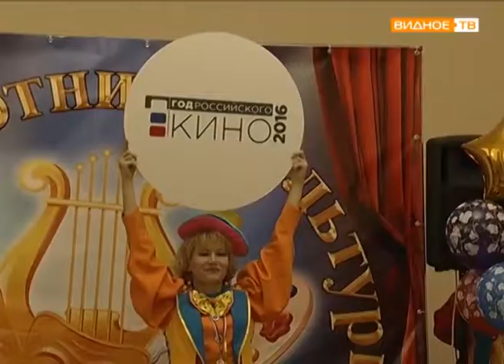"Работа-праздник" - День работников культуры в Ленинском районе